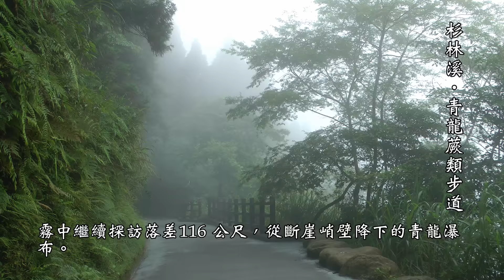2018杉林溪‧松瀧岩瀑布及石井磯、青龍瀑布及燕庵‧龍粼瀑布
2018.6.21杉林溪‧松瀧岩瀑布‧石井磯‧青龍瀑布‧青龍二瀑‧燕庵‧龍粼瀑布的探訪行程，以瀑布為重點，前兩天大雨過後瀑布更顯得氣勢磅礡，曾經造訪杉林溪多次來去匆匆，沒料到這裡也有秀麗的瀑布及正逢美麗的繡球花盛開著…當真沒想到的意外……與您共享！！
攝於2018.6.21杉林溪‧松瀧部落‧松瀧岩瀑布‧樂山步道‧花卉中心(藥花園)‧石井磯‧石龜飲露‧盤古石井‧青龍蕨類步道‧青龍瀑布‧青龍二瀑‧燕庵‧龍粼瀑布
松瀧部落要搭乘接駁車，不能開車進入的；造訪杉林溪多次來去匆匆，沒料到這裡也有秀麗的瀑布
及正逢美麗的繡球花盛開著…當真沒想到的意外…
松瀧岩瀑布秀麗的景致有杉林溪首景之稱號；平時白練細垂、絲絲動人，前兩天大雨過後更顯得氣勢磅礡，陰離子含量高達每立方公分 2 至 5 萬…
杉林溪‧樂山步道全長1200公尺，沒什麼陡坡…大約20分鐘就可抵達花卉中心(藥花園)。
探訪杉林溪的另一個景點：石井磯；起霧啦！石井磯為溪水夾帶砂石的強烈渦流，在硬度不同的溪床
岩層上，形成圓形凹陷像井的壺穴地形。
杉林溪８８吊橋上可以看到石龜飲露及盤古石井的景…
杉林溪‧青龍蕨類步道霧中繼續探訪落差116 公尺，從斷崖峭壁降下的青龍瀑布；青龍瀑布常年被山嵐及密林圍繞，若於秋冬季節前來能欣賞到涓涓細水緩緩垂掛，呈現柔情之美。
大雨過後的青龍瀑布，巨流挾帶轟雷水聲，以千軍萬馬之姿狂洩直下，宛如氣勢磅礡的水龍；有台灣中部最美瀑布的稱號。就是要雨後光臨才能看出瀑布的氣勢，回程再看一眼這個台灣中部最美的瀑布，霧氣飄來更美。
杉林溪‧燕庵步道之龍粼瀑布，有涓絲瀑布的影子；今天更美…